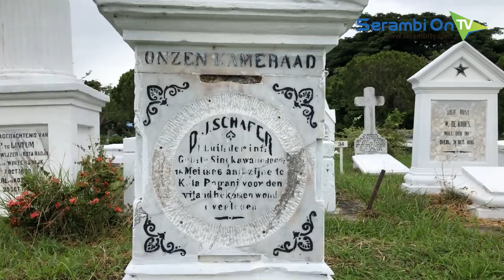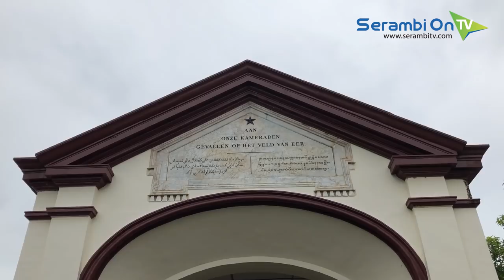Belasan Nisan di Kompleks Kuburan Kerkhoff Banda Aceh Tumbang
SERAMBITV.COM, BANDA ACEH - Belasan nisan di komplek kuburan Kerkhoff Peucut di Banda Aceh, patah dan tumbang. Kerkoff Peucut adalah kuburan prajurit Belanda yang tewas dalam Perang Aceh.

Kompleks kuburan yang berada tepat di belakang Museum Tsunami Aceh ini menjadi salah satu objek wisata, khususnya bagi wisatawan mancanegara (terutama wisatawan dan peziarah asal Belanda).

Akmal, petugas keamanan Kerkhoff yang ditemui Serambitv.com, Senin (9/7/2018) menyatakan, setidaknya ada 11 nisan dari semen dan dua nisan dari batu yang mengalami kerusakan. Petugas tersebut menduga ada pihak tak bertanggung jawab yang merusak nisan-nisan bersejarah ini. Ia memperkirakan peristiwa itu terjadi pada, Minggu (8/7/2018) malam.